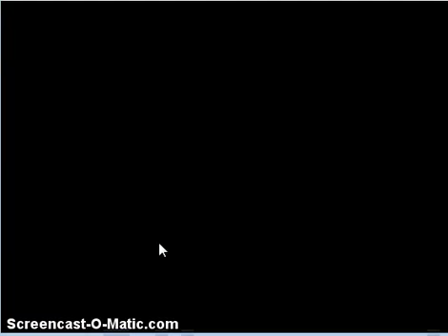Let’s Play Pokémon Mystery Dungeon Red Rescue Team #34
Do you wanna be a master! Do YOU WANNA BE A POKEMON Unlike most traditional Pokemon games Pokemon Mystery Dungeon Red Rescue has the player become their Pokemon equal through a series of questions based on the player’s responses. Players have the choice of Gen 1-3’s starters, Pikachu, Meowth(how even), Machop, and skitty!!! Can you figure out why you’ve been turned into a Pokemon all by yourself? Of Course Not, that’s why you can ensla-BEFRIEND all Pokemanz from Gen 1-3(Including Legendaries!!!) Also you have this hot chick visit your dreams some times. LETS GO

LINKKSS :D
Askfm: @KingDonic
Kik: EvilDonic

Hey do mind pressing that thumb pointing up? Really helps me out to make better videos